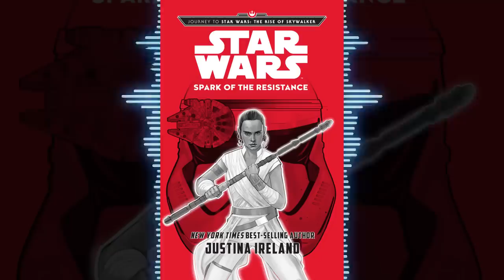The Journey to The Rise of Skywalker Begins - Spark of the Resistance Book Review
Spark of the Resistance by Justina Ireland is the first book released in the Journey to the Rise of Skywalker series! This is my review.